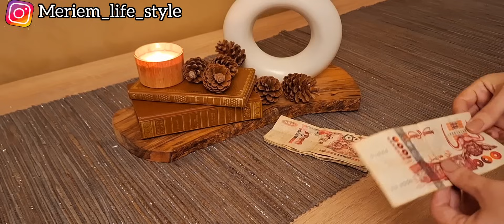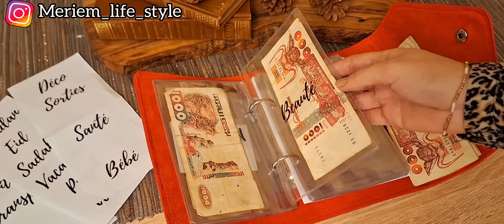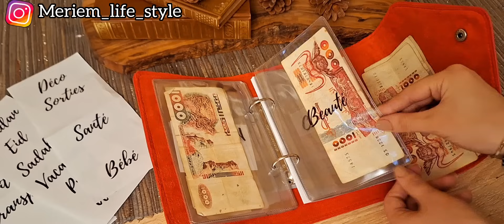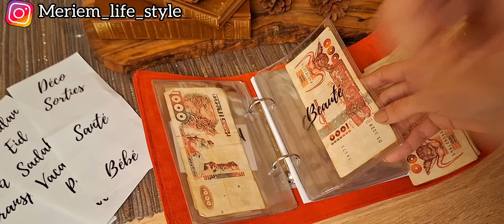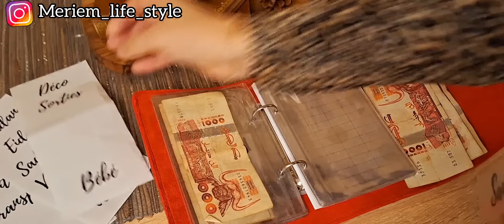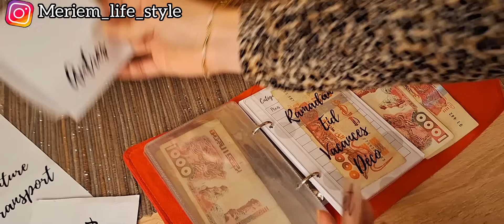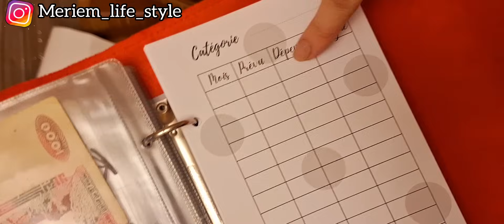تقسيم الشهرية لي راح يخليك تتفاداي الديون وتوفري المال مهما كان الراتب تاعك💰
لطلب البلانر من صفحة planners addict:
رابط الانستغرام: